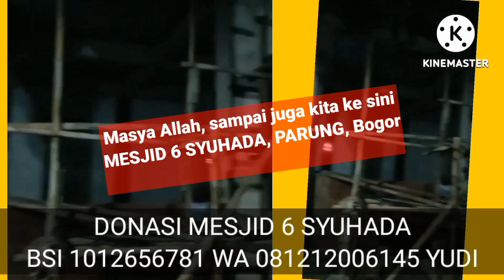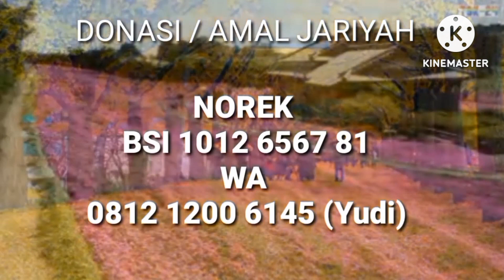Part.2 Video Paling Misterius Rocky. FILSAFAT MEROBEK IJAZAH PALSU. Penonton riuh tepuk tangan.